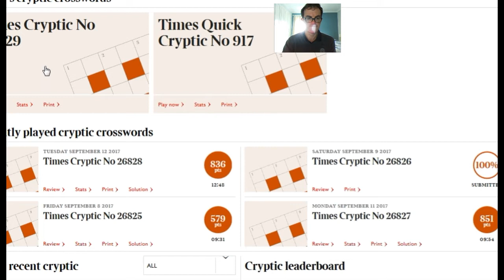Solving The Times Crossword on 13 September 2017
Ever wanted to solve The Times crossword? Today YOU solve it. Simon explains the clues and you fill in the answers.